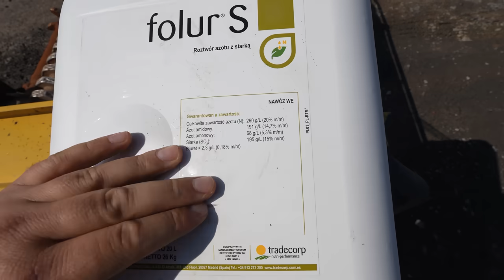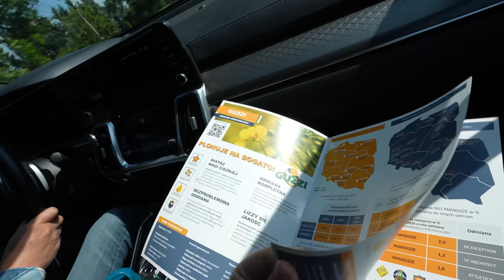SKOK KOTA - SPRAWDZAMY PLON RZEPAKU !